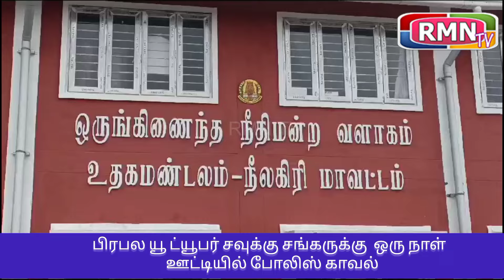பிரபல யூட்யூபர் சவுக்கு சங்கருக்கு ஒரு நாள் ஊட்டியில் போலிஸ் காவல்..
பிரபல யூ ட்யூபர் சவுக்கு சங்கருக்கு ஒரு நாள் போலிஸ் காவல் எடுத்து விசாரிக்க  உதகை நடுவர் நீதிமன்ற நீதிபதி தமிழினியன் உத்தரவிட்டார்...